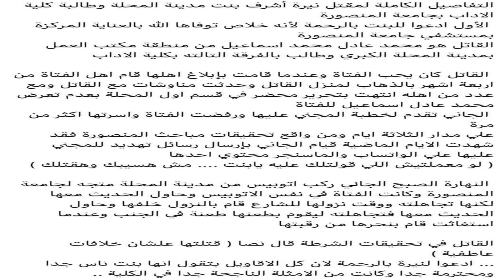مفاجأه في جريمة نيره طالبة المنصوره و الاعترافات الاوليه للقاتل { رسائل حب و جلسه عرفيه و محاضر }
◀ اليوم سنتحدث اخر فيديو نشرته طالبة المنصوره قبل مقتلها و مفاجأة جديده في اعترافات المتهم و اخر ليلة قبل الحادث لحظة قتل ودبح طالبة المنصورة على يد زميلها والسبب الحقيقي لما دفعه لذلك فيديو مقتل فتاة جامعة المنصوره اليوم شاهد قبل الحذف فديو ذبح طالبه المنصوره من زميلها امام بوابه توشكا#ذبح_طالبه_المنصوره (اعرف تفاصيل الحادث) الحكاية من موقع حادث طالبة جامعة المنصورة لحظة د بـ ـح فتاة جامعة المنصورة "نيره اشرف"..رفضت الزواج ..تخلص منها في وسط الشارع ! أول تعليق لصاحب فيديو "الحضن" داخل جامعة المنصورة بعد فصل زميلته فيديو لحظة وفاه طالبة جامعة المنصورة امام بوابة توشكي اليوم طالب يذ_بح زميلته امام جامعة المنصوره وتفاصيل جديده عن الواقعه بالفيديو الفيديو الـكامل لـحظات مـ ـقتل نيرة طالبة المنصورة/طالبة المنصورة نيرة/نيرة طالبة المنصورة/نيرة قتل اعرف الحقيقه😱شاب يط*عن طالبة جامعية بالمنصورة وينهي حياتها امام الجامعه فيديو فتاة جامعة المنصورة من البداية_جريمة قتل جامعة المنصورة من البداية للنهاية كامل

◀◀ شاهد أيضاً
فضحني و بيستغلني..تحرك قانوني من ياسمين عبد العزيز ضد اخوها و وائل يسخر من تهددها  { ضربني و اشتكي }

{ زي اختي } احمد العوضي يفجر مفاجأه و يؤكد خلافه مع ياسمين عبد العزيز و يكشف سر ما حدث بينهم

شاهد بعد طلاقها..ياسمين عبد العزيز تهاجم اخوها بعت اختك بعربية مرسيدس و وائل يرد قليلة ادب و بياعه

{ منك لله ذنب ابوكي و امك في رقبتك } جزار يطارد دنيا سمير غانم في جنازة سمير صبري و السبب صادم

خبطو علي المغسل بسببها..فيفي عبده تصدم الفنانين بما فعلته اثناء تغسيل سمير صبري و ما وضعته في قبره

شاهد الابن الوحيد الذي اخفاه سمير صبري عن الجميع و حرمه من الميراث و ترك كل ثروته لاولاد اخته

عليا الطلاق ابوظ الجوازه عادي انا هربانه مني..بوسي تهدد بالغاء الفرح و تهين العريس و المعازيم

خيانه و قضايا .السر المخفي بعد ازمة غادة ابراهيم والهام شاهين واول رد لها بعد وقفها عن التمثيل

انهيار غاده ابراهيم بعد طرد الهام شاهين لها من جنازة سمير صبري و تفضحها { دي كافرة و متعرفشي ربنا }

{ لم يحقق النجاح المتوقع } فاندام يفاجئ جمهوره بحذف كل صوره و منشوراته عن رامز موفي ستار

{ حامل من تجميد البويضات } حلمي بكر يكشف مفاجأة صادمه عن حمل شيرين عبد الوهاب ومحاولتها الانتحار

قناة النهار تحايلت علي الرقابة و الاعلي للاعلام تقرر  وقف مسلسل { دنيا تانيه } بسبب زنا المحارم

خناقة و استفزاز تامر حسني لرضوي الشربيني في حفل زفاف شام الدهبي ابنة اصاله { اخد حق الرجاله }

شوف صدمة تامر حسني من ليلي وملك زاهر في حفل زفاف ابنة اصاله { هنعمل عمر و سلمي جزء رابع أزاي }

شاهد اصالة تفاجئ الحضور بموقف غريب مع زوج ابنتها شام في حفل زفاف اسطوري و حضور كل النجوم

احتفال و فرحة بنات شيرين عبد الوهاب بأمهم و رد فعل حسام حبيب علي خبر حمل طليقتة

شاهد انهيار و حزن دنيا و ايمي سمير غانم في اول عيد ام بدون دلال عبد العزيز

شيرين عبد الوهاب حامل و تظهر ببطن منتفخه و هي تغني في حفل زفاف رغم طلاقها من حسام حبيب

حماده هلال يتهم تامر حسني بالسرقه وملحن عيش بشوقك يهاجمه {الكداب بيروح النار طلع تامر من موضوعك}

شاهد خلاف حاد بين دنيا سمير غانم و هشام جمال..بلوك و حذف صور و الغاء عرض المسلسل رمضان 2022

*** في حال وجود أي أستفسار يرجى عدم التردد فى سؤالنا فى قسم التعليقات ويسعدنا الرد على استفساراتكم واقترحاتكم.
💗 تشرفت بزيارتكم الكريمة وجزيل الشكر وأسأل الله لى ولكم التوفيق 💗